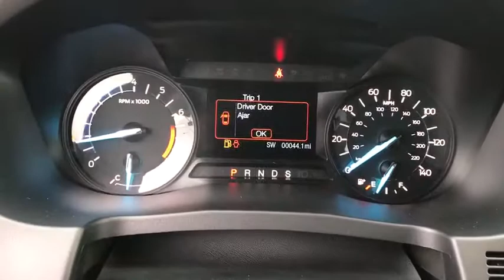2018 Ford Explorer Fort Payne, Scottsboro, Gadsen, Rome, Chattanooga, JGC90564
White Platinum Metallic Tri-Coat New 2018 Ford Explorer available in Fort Payne, Alabama at Landers McLarty Ford. Servicing the Scottsboro, Gadsen, Rome, Chattanooga, AL area.

This 2018 Ford Explorer XLT is proudly offered by Landers McLarty Ford of Fort Payne This Ford includes: EQUIPMENT GROUP 200A TRANSMISSION: 6-SPEED SELECTSHIFT AUTOMATIC Transmission w/Dual Shift Mode A/T 6-Speed A/T ENGINE: 2.3L 4 Cylinder Engine Tires - Front All-Season Gasoline Fuel Turbocharged Tires - Rear All-Season WHITE PLATINUM METALLIC TRI-COAT *Note - For third party subscriptions or services, please contact the dealer for more information.* Want more room? Want more style? This Ford Explorer is the vehicle for you. Beautiful color combination with Platinum exterior over UNIQUE CLOTH BUCKET W/PWR interior making this the one to own! The Ford Explorer XLT will provide you with everything you have always wanted in a car -- Quality, Reliability, and Character.